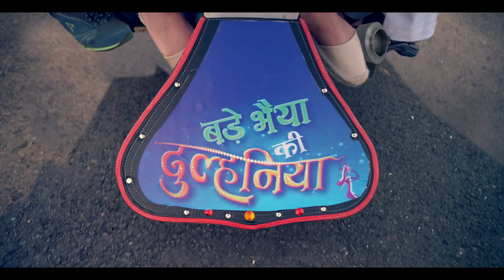Bade Bhaiyya Ki Dulhania | New Show on Sony TV | Coming Soon